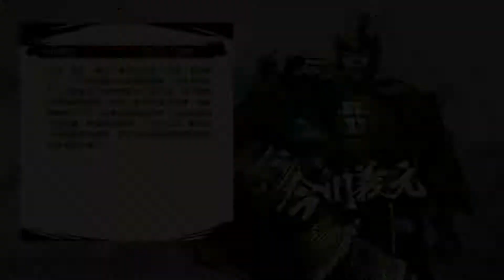戰國無雙5-IF•夢幻篇-伊賀大動亂-百地三太夫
02:21 戰鬥開始
全任務成功
時間Ｓ級大概是在9分以內

任務：「宿敵」的觸發有點複雜，基本上就是要其他任務全部觸發和完成，但照順序過的話很容易讓一些任務無法觸發，所以建議完成任務：「丸山城開門」__\ 任務：「鎮壓丸山城」發生後先不要完成，依序過完任務：「比自山城開啟」__\ 任務：「鎮壓比自山城」__\ 任務：「揭穿幻影」__\ 任務：「忍者的挑釁」，在任務：「一氏的奇襲」發生後再去完成任務：「鎮壓丸山城」，之後再照順序過完剩下的任務：「同鄉對決」__\ 任務：「一氏的奇襲」，在任務：「討伐光秀」發生不久後應該就會觸發松永久秀奇襲織田信長的提示了

難度簡單

戰國無雙 5
製作廠商：ω-Force
發行廠商：KOEI TECMO GAMES
代理廠商：台灣光榮特庫摩